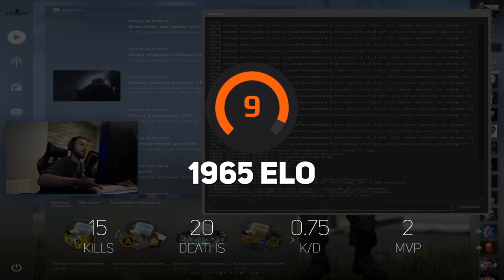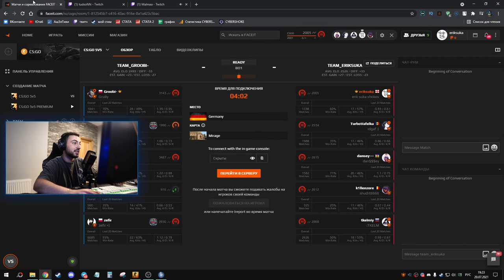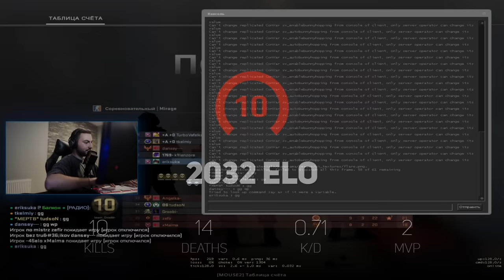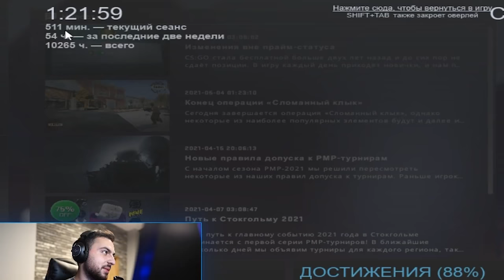КАМБЕК ПРОТИВ FPL-ИГРОКОВ // ДОРОГА К 3000ELO FACEIT #3 (CS:GO)